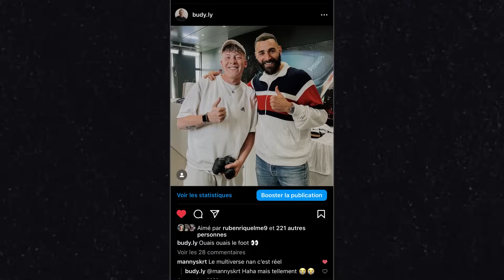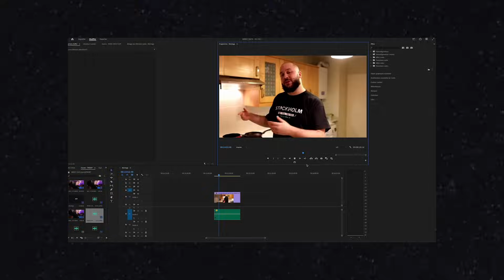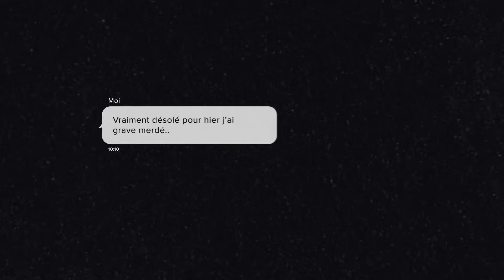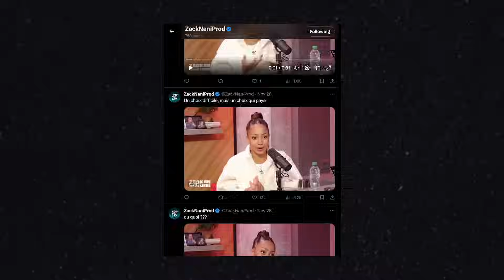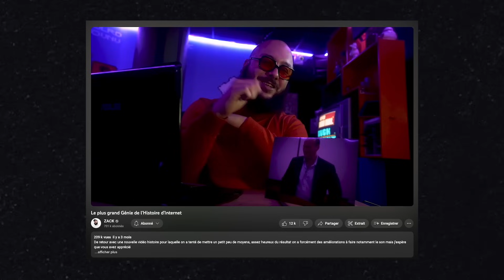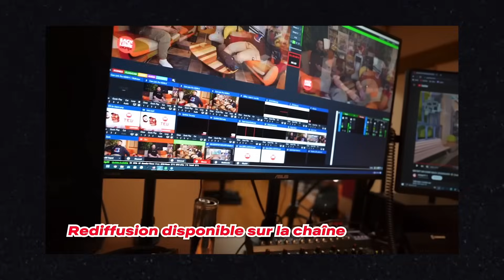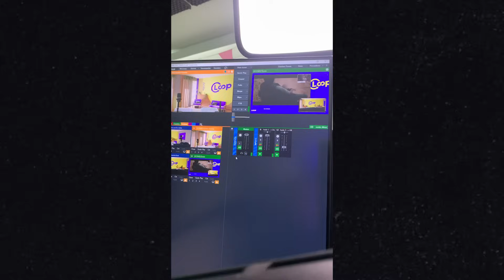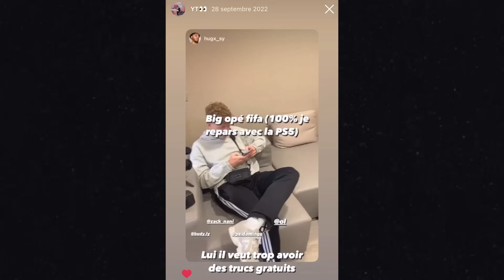TRAVAILLER DANS LE MONDE DE YOUTUBE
Après une pause de 6 mois, je suis de retour avec une vidéo qui me tient particulièrement à cœur. Plongez dans ce documentaire retraçant mes deux années de collaboration enrichissante avec Zack Nani.

Ces deux années ont été une aventure incroyable où j'ai eu la chance de rencontrer Karim Benzema, d'assurer la régie pour Zack en roue libre et même de réaliser des vlogs et des projets au Japon. Cette expérience a été un honneur et a grandement enrichi mon parcours, passant ainsi de l'ombre à la création de contenu.

Cette vidéo marque une transition significative dans ma carrière et je suis impatient de partager la suite de mon parcours avec vous. J'espère sincèrement que ce documentaire inspirera de nombreux spectateurs.

Je tiens également à exprimer ma reconnaissance envers Zack pour m'avoir offert cette opportunité extraordinaire.

Bienvenue dans mes nouvelles aventures et MERCI ZACK.

BUDY